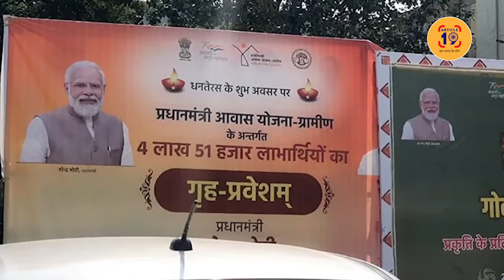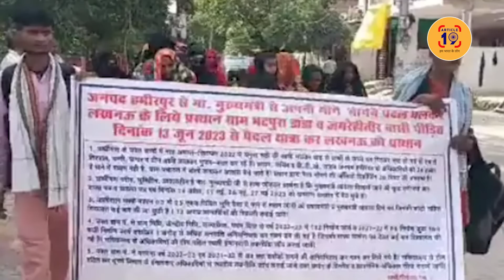“योगी सराकर में अधिकारी नहीं भ्रष्टाचारी बैठे हैं जो कुछ नहीं सुनते”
डबल इंजन की सरकार में सुनने वाला सिंगल आदमी भी नहीं। न अफ़सर सुनते हैं न विधायक। नतीजा जान पर खेलकर तपती धूप में 150 किलोमीटर की यात्रा पर निकल पड़ीं औरतें।

फेसबुक @article19india,
ट्विटर @Article19_India